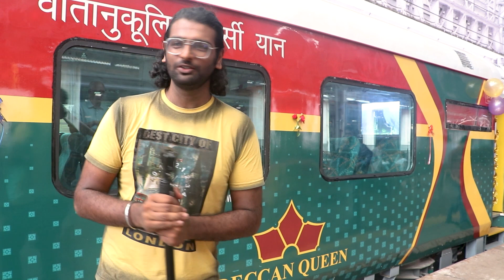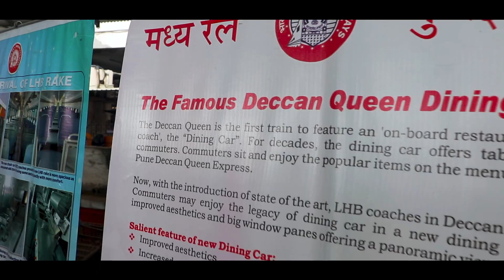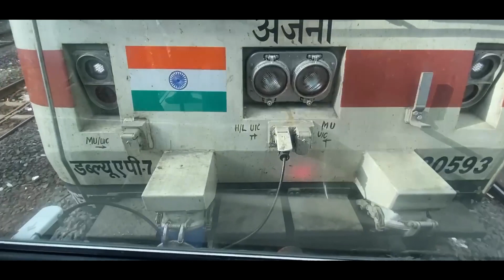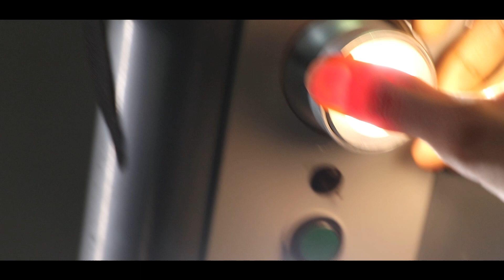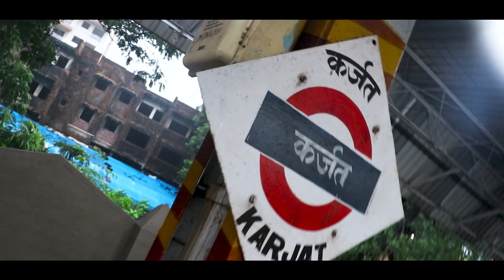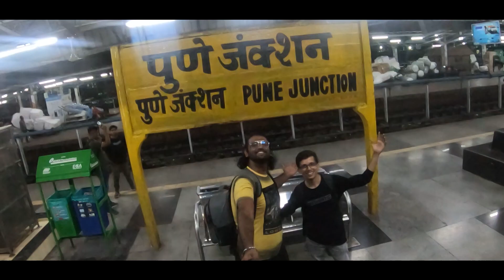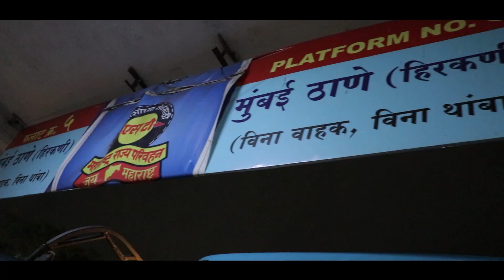INDIAN'S FIRST DINING CAR TRAIN || DECCAN QUEEN INAUGURATION RUN WITH LHB COUCHES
DECCAN QUEEN New LHB Coaches Inauguration Train Journey. India's 1st Train with Dining car OnBoard. Get to know about prices, train fare, dining car, Vistadome interior, route, online bookings & lot more. One of the best Vistadome tourist coaches Indian railways.

My equipments
Canon 80d